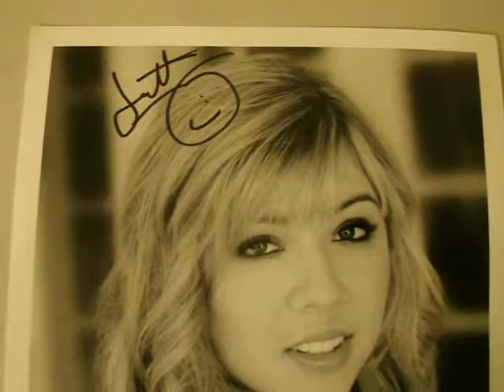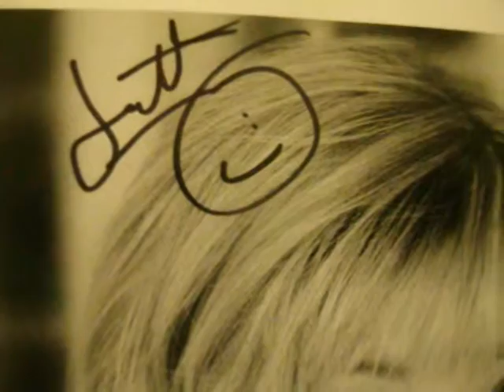CNN iReport - 2012 Macy's Thanksgiving Day Parade & Jennette McCurdy